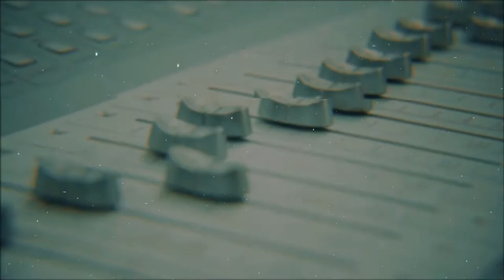K-Set - Mala Hierba